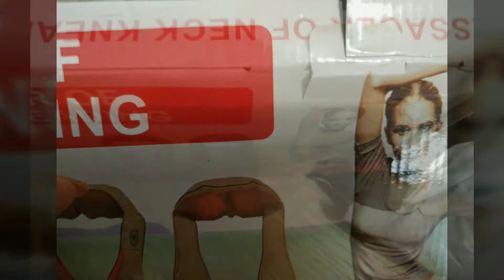KLAVSA Massager kneading разминающий массажер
Хорошо эмитирует массаж руками человека